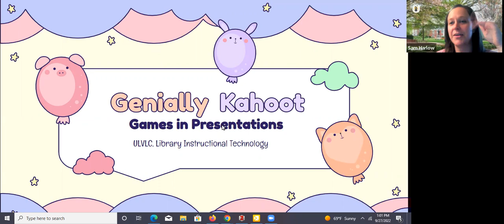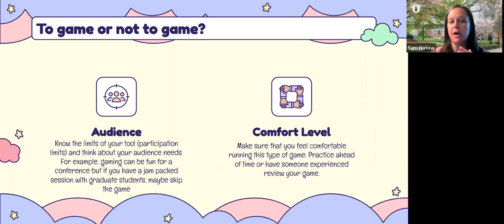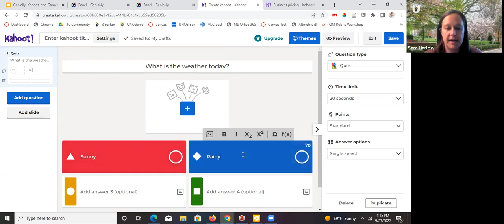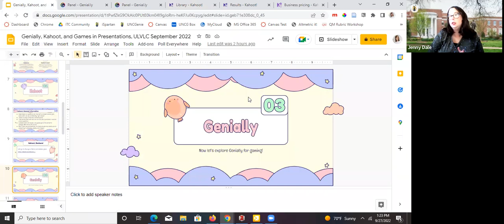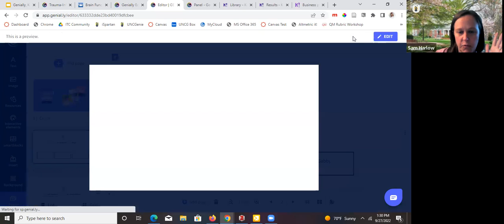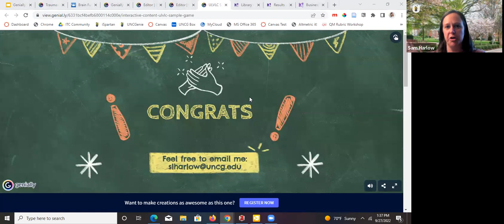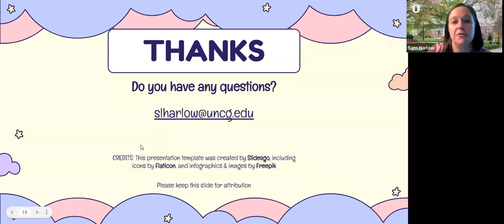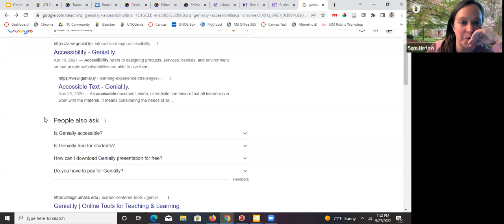UNCG Libraries ULVLC: Genial.ly, Kahoot, and Gaming in Presentations